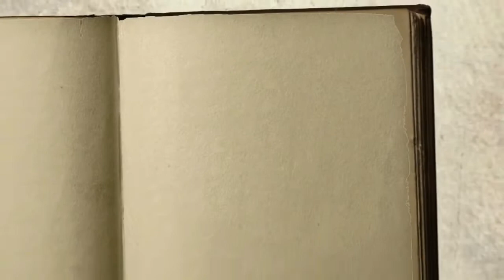👑 BEST BIRTHDAY of 2017 BLESSY PHILIPPINES!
► CLICK OR PRESS (SHOW MORE!) if you want more of us
PEACE LOVE YOU ALL and GOD BLESS!